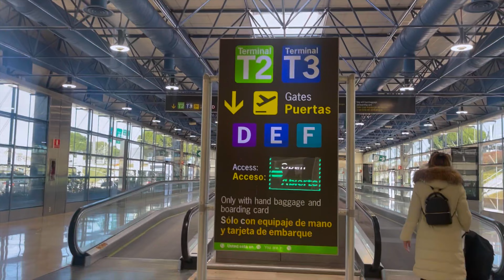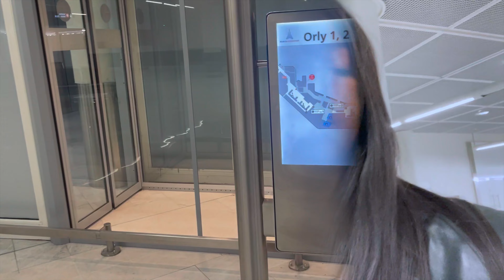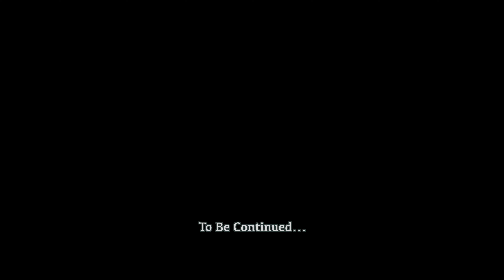48HRS in Paris: TRAVEL PREP, DINNER (FIRST TIME TRYING OYSTERS), VISITING THE LOUVRE || PART 1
Come to Paris with me. Honestly, if you ask me I'd say Paris has very bad PR because I had the opposite experience of the stereotype that is Paris.